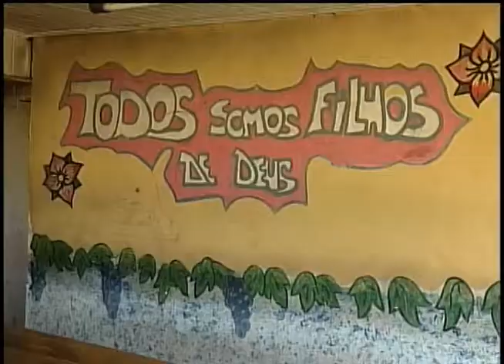Programação ARTV - Canal 5 - AO VIVO Mat centro de recuperação